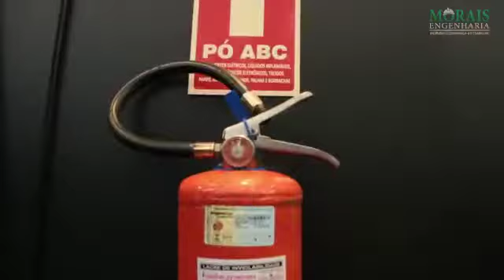✔️ Execução - Projeto de Combate a Incêndio [Essence Gym].